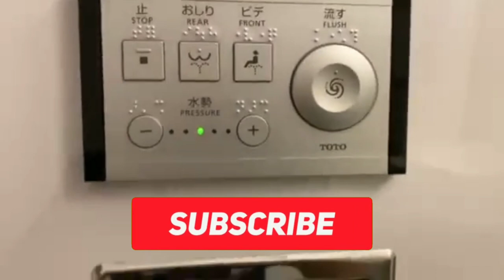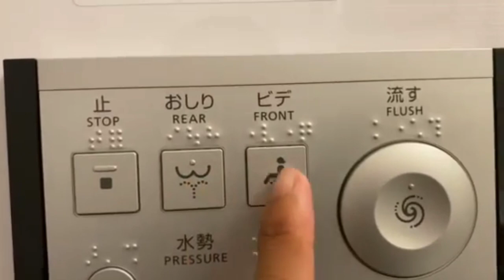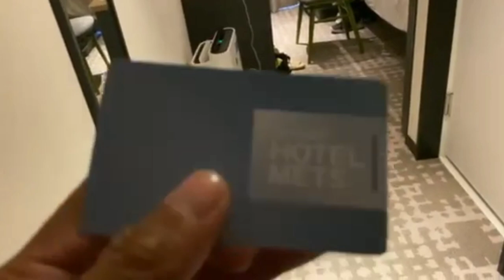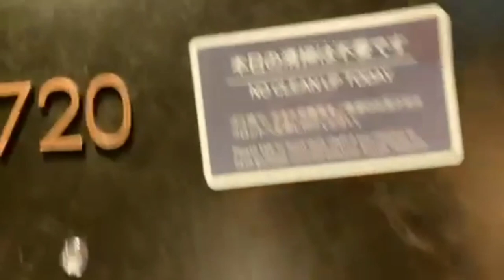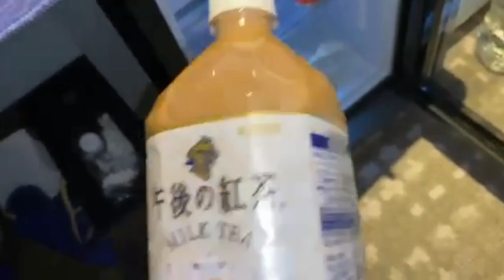Takuma Inoue pinuruhan ang bibig ni KJ CATARAJA | Kwentohan Tayo guys | Japan Vlog #3